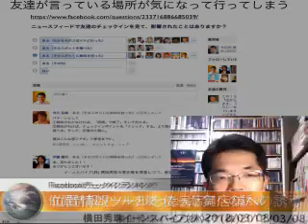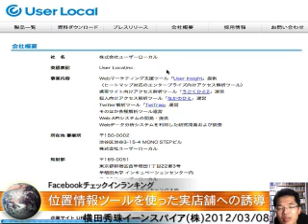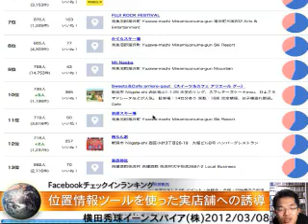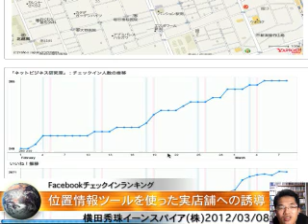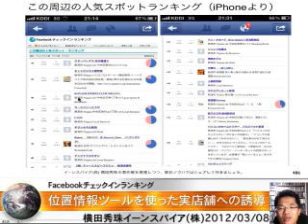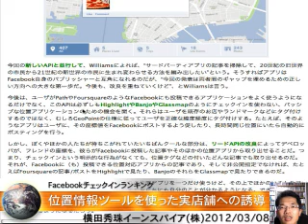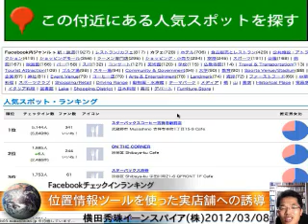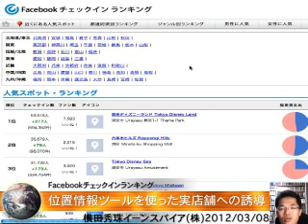Facebookチェックインのランキングを使ったビジネス展開